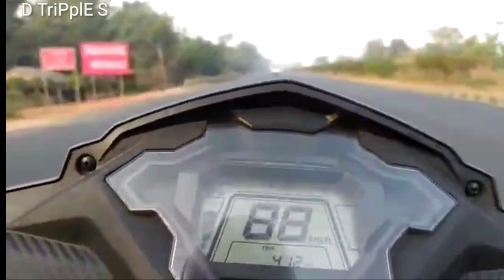ফুলের দেশ(KHIRAI) | NEW YEAR RIDE(2021) | D TriPplE S